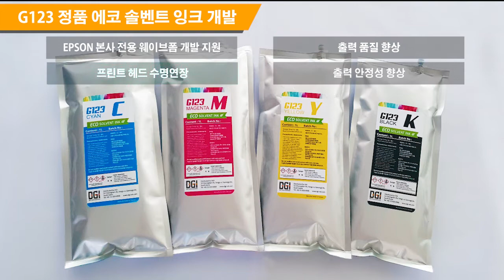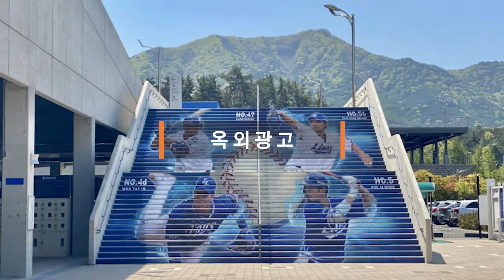[페르세우스] 1.9m 에코 솔벤트 프린터